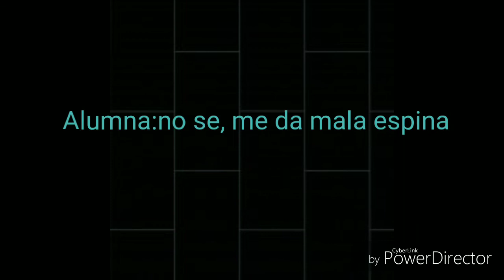Diabolick lovers gacha, capitulo 3